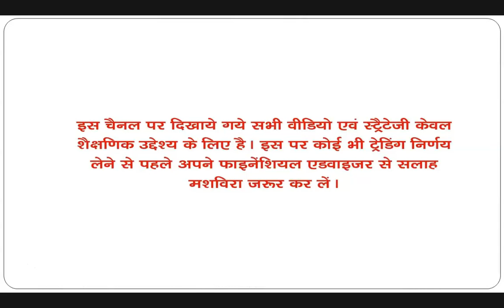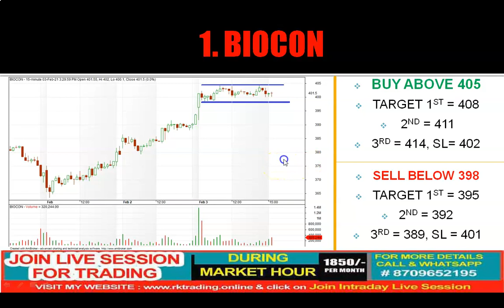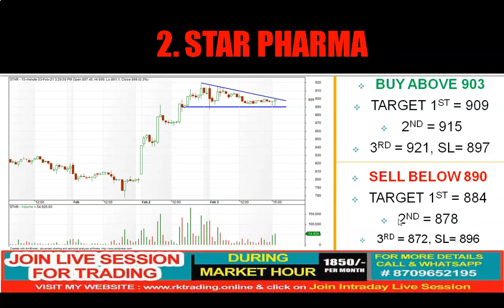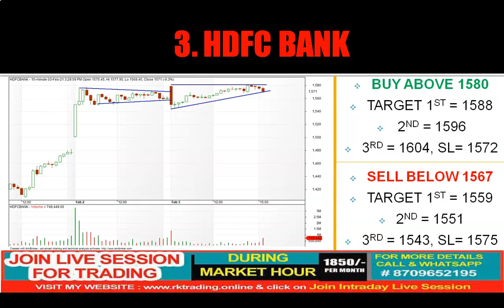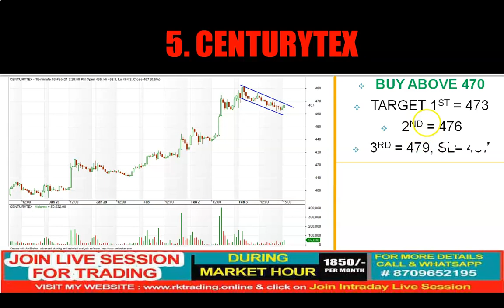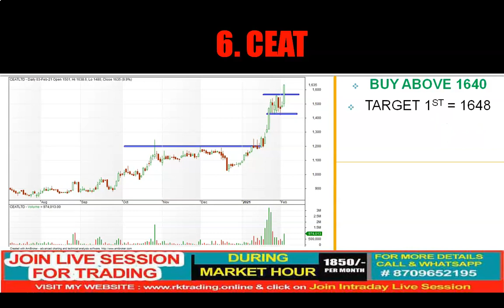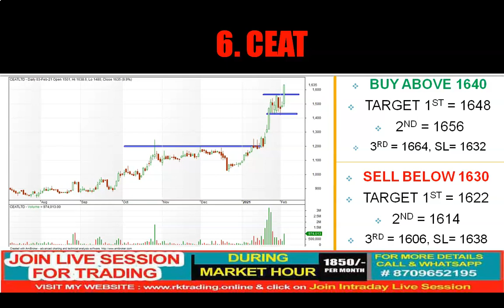6 INTRADAY STOCKS FOR 04TH FEB 2021